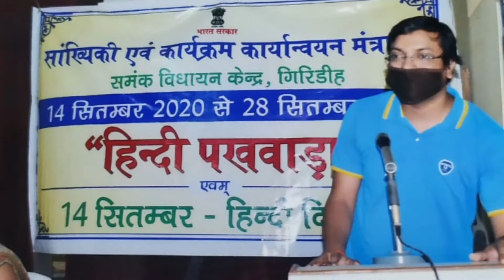Family Memorable Moments | Family Vlogs | Vlog Youtube | Vlogger | India Vlogger | Best Moments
Dosto video me maine apne family ek special moments share kiya hai. Main aksar family vlog banata hu aur youtube per share karta hu. Mere life ke important moments mujhe youtube per share karna pasand hai. Main ek india vlogger hu. Main continuously family vlogs share kar raha hu. Kabhi kabhi main ghar ke food vlogs bhi banata hu. Mujhe lagta hai ki life ke special moments ko camera me jarur kaid kar lena chahiye. Agar aapko mera yeh vlog pasand aaye to like aur share kare. sath me apna comment bhi kare. Main vlog related videos banata rehta hu.